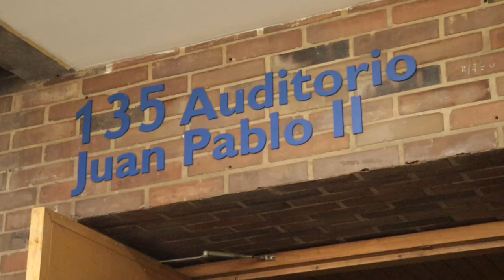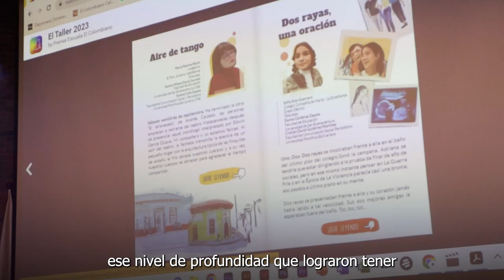“Prensa Escuela es un abrazo cálido”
La ceremonia de reconocimiento de El Taller Prensa Escuela 2023 se realizó el pasado viernes 24 de noviembre en el auditorio Juan Pablo II de la Universidad Pontificia Bolivariana.